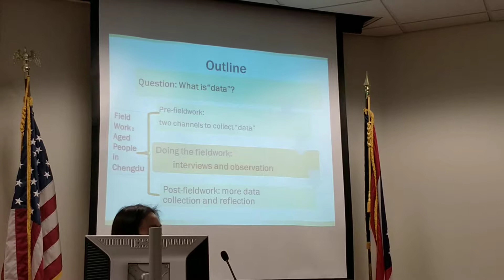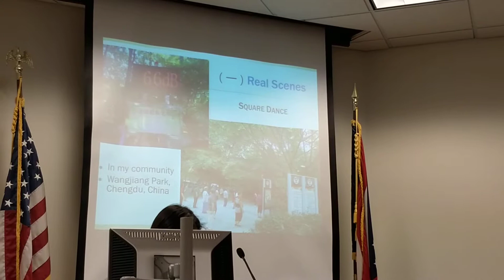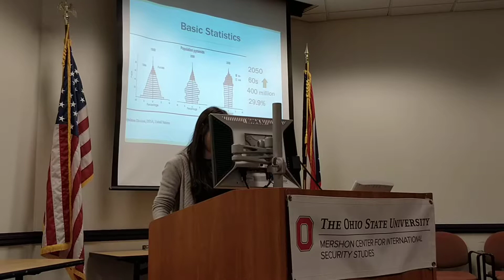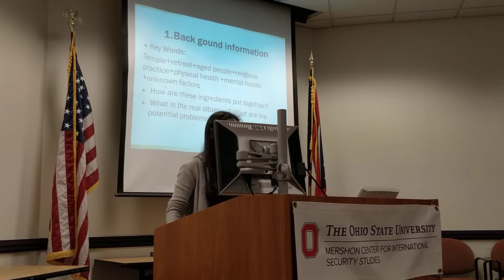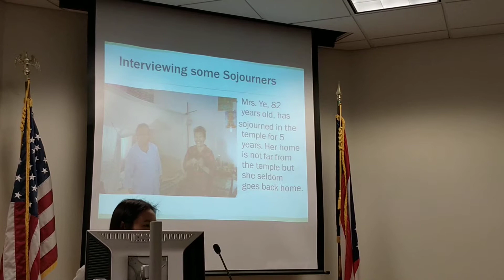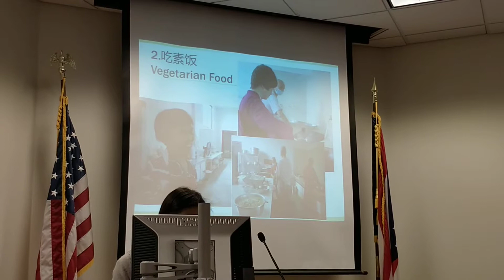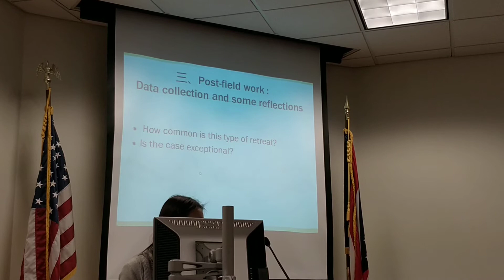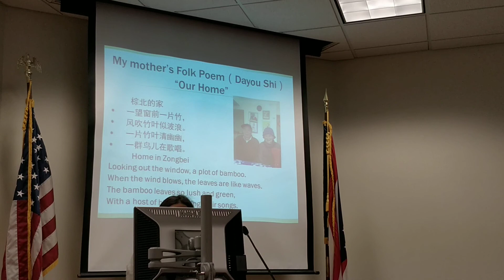ANPING LUO – AGED WOMEN IN CHENGDU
Anping Luo
NACCL2018